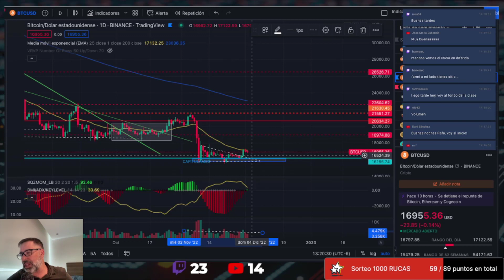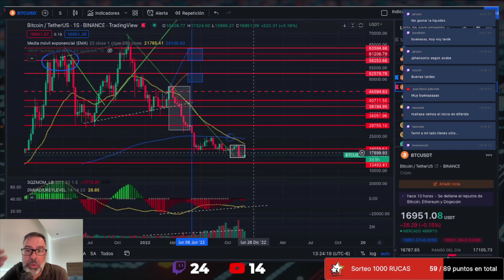Analizamos BITCOIN en Todas las Temporalidades - Cierre Semanal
Te dejo los enlaces de interés:

PRIMEXBT - Exchange de FOREX, CRYPTO, MATERIAS PRIMAS E INDICES

¿Nuevo en el mercado cripto?  - COINHOUSE

Canal Telegram Charla Crypto
Comunidad de inversiones y criptomonedas

Fuera de Europa: ADVCash (Banco Belize)

Aprende a operar cripto-forex-indices  Bingbon te permite operar en modo prueba

Adquiere tu wallet Ledger
Guarda tus criptomonedas de una forma segura

Coinbase
Abre tu cuenta en y recibe 10$ USD

Crypto.com
Abre tu cuenta y obtén 25$ USD gratis

beacons.ai/rafauskiv

CryptoEarn Oficial
"Mantente atento a los novedades del mundo crypto, sin ruido y de forma gratuita - Canal de Telegram"